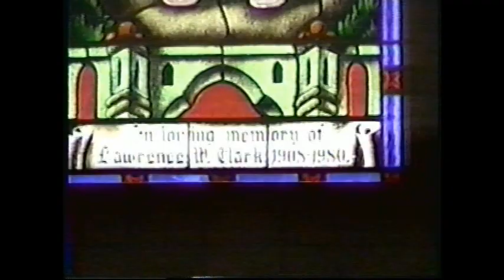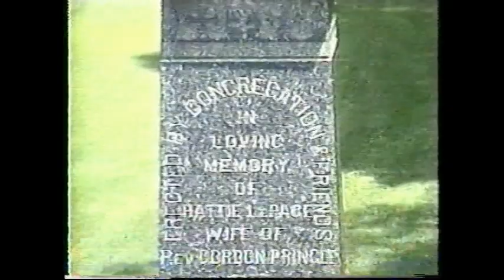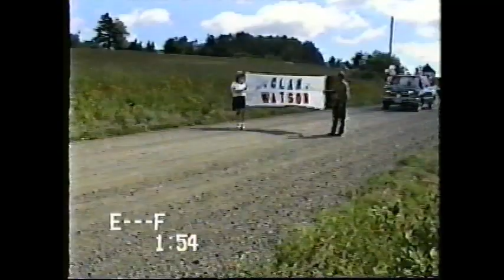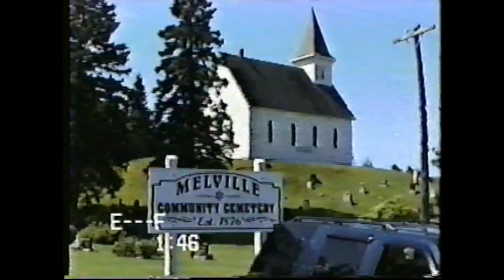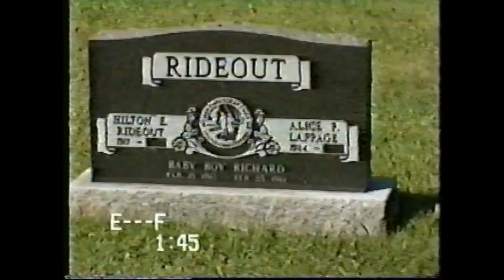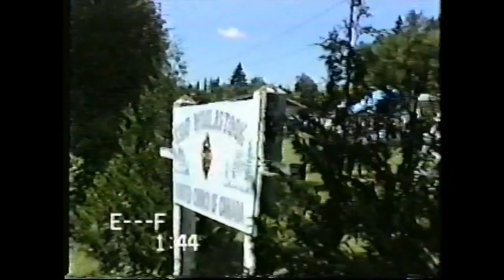Scotch Colony 125th Anniversary, 1998